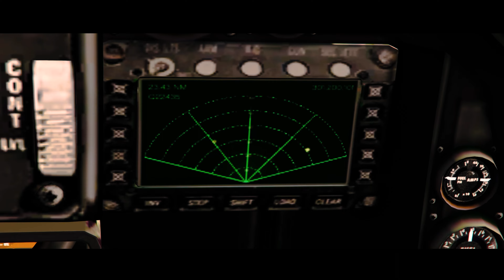GTA 5 - Lazer vs F-160 Raiju - Dogfight Story (GTA V Cinematic Film, Rockstar Editor)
Dominate the skies in a thrilling GTA Online dogfight!  Pilot the iconic Lazer jet and face off against the formidable F-160 Raiju in a cinematic story packed with unexpected twists and breathtaking aerial combat.  Experience Los Santos from a whole new perspective as you soar through intense battles and execute decisive maneuvers.  This is GTA Online at its finest!